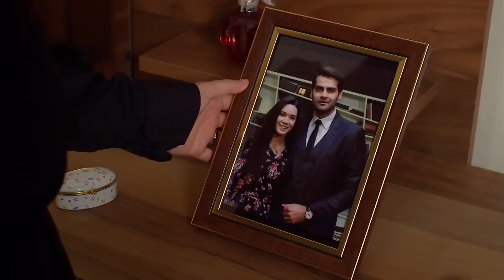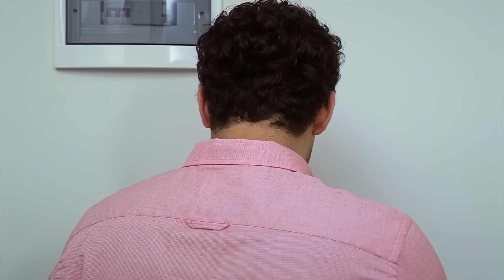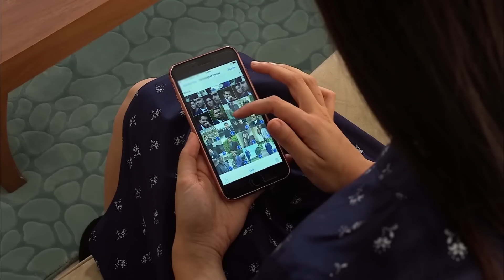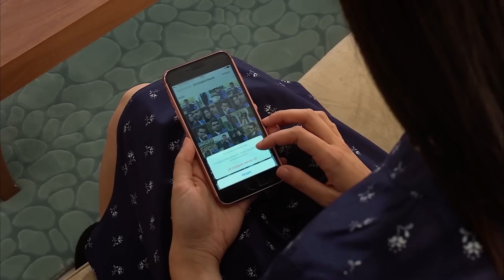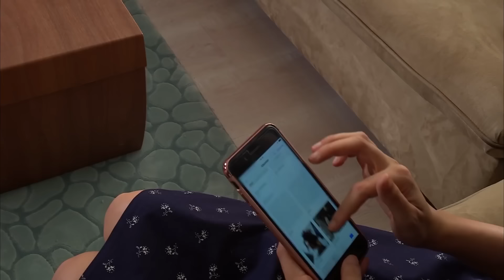Adını Sen Koy 187. Bölüm (Uzun Versiyon)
Yapım: Karamel Yapım
Yapımcı: Nazmiye Yılmaz
Yönetmen: Fulya Yavuzoğlu & Mahir Aktaş

Oyuncu Kadrosu
Zehra Kaya: Hazal Subaşı
Ömer Kervancıoğlu: Erkan Meriç
Ayşe Kervancıoğlu: Yaprak Durmaz
Sabah: Hande Cömertler
Kerem: Ali Yağcı
Oğuz Kervancıoğlu: Cenk Torun
Azize: Deniz Durmaz